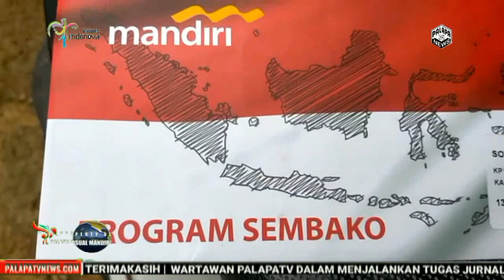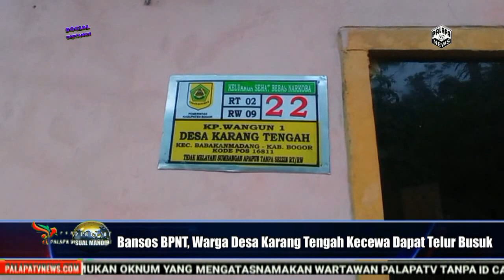Bansos BPNT, Warga Desa Karang Tengah Kecewa Dapat Telur Busuk